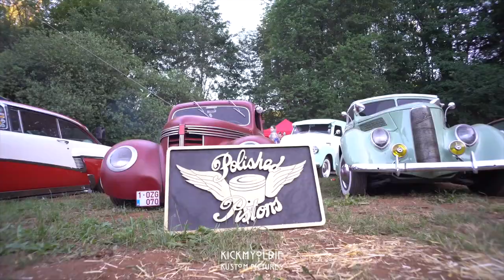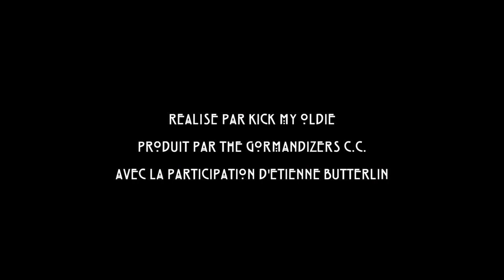Cry Baby Vintage Car Show #7 - Hot rod - Us car - Kustom Kulture and friends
Rédange, France

Cry-Baby Vintage Car Show est un rassemblement de voitures Kustom et de Hot Rods organisé par le Gormandizers Car Club et Powerglide Magazine. Cet évènement est né en 2009 de l’idée de proposer un meeting différent où les hot rods traditionnels et les voitures kustoms sont mis à l’honneur. Jusqu’ici rien de bien novateur me direz vous !

Certes, mais la différence repose dans l’idée d’offrir un show qui nous ressemble, d’oser imposer nos goûts le temps d’un week end.

Il en résulte un meeting où les voitures sont toutes d’avant 1965, où les artistes et artisans issus de cette culture sont mis en avant sur un site intemporel, où la nature côtoie la tôle, où les concerts se jouent sous de vieux chapiteaux de cirque et où tout est fait pour passer un moment chaleureux entre passionnés.

The Cry-Baby Vintage Car Show, hosted by the Gormandizers Car Club and Powerglide Magazine, is a hot rod & kustom event. Since 2009, we are doing our best to organize a perfect meeting, based on traditional hot rodding and kustomizing. Nothing new, in a way!

But we are trying to offer a unique show, by thinking outside of the box.

A pre-1965 meeting, with artists and craftsmen, in a very special location: a green meadow, where vintage iron meets countryside, with bands playing under a circus tent, for a timeless & magical moment.

You will find on this website the details and information about the 2019 edition and photos of the past years.